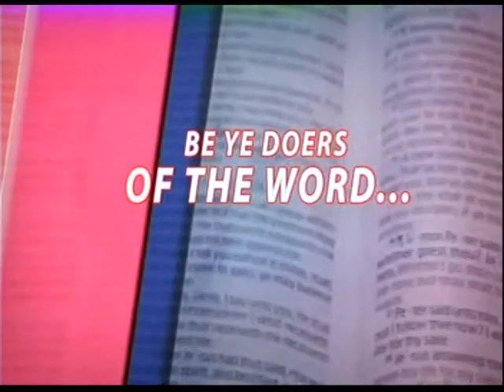BELIEVER'S KEY OF AUTHORITY AND POWER - PAS. W.F. KUMUYI